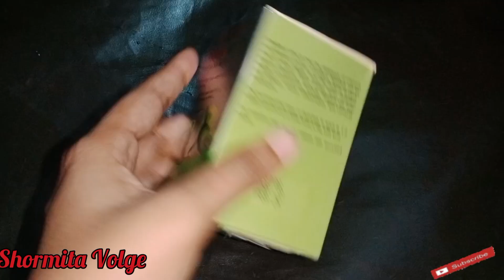চানাচুর মাখা খেলাম,, কার ওষুধ কেনার জন্য বাজারে গেলাম ll Shormita Volge ll ep 16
চানাচুর মাখা খেলাম,, কার ওষুধ কিনতে বাজারে গেলাম ll Shormita Volge ll ep 16